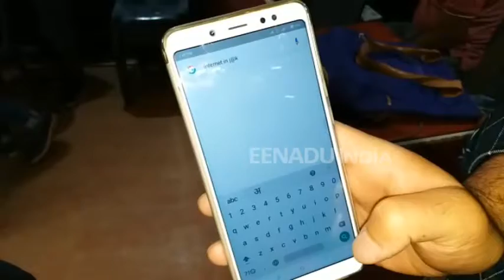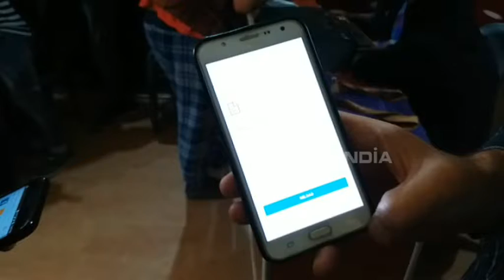کشمیر: انٹرنٹ خدمات کی معطلی سے طلبا میں تشویش کی لہر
جنوبی کشمیر کے پلوامہ اور شوپیان اضلاع میں گزشتہ آٹھ روز سے مسلسل موبائل انٹرنٹ خدمات معطل ہیں جبکہ براڈ بینڈ کی اسپیڈ 2 جی سے بھی کم ہے۔